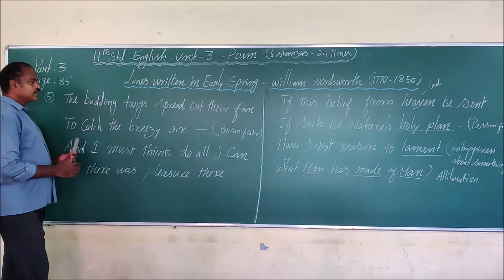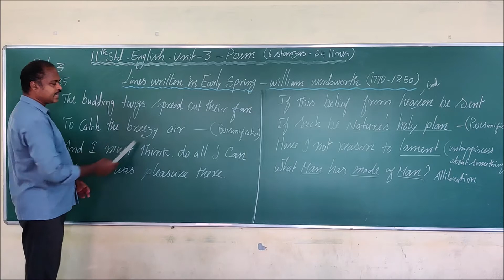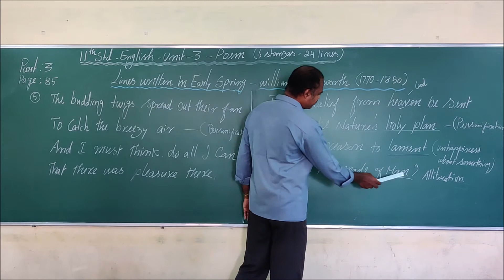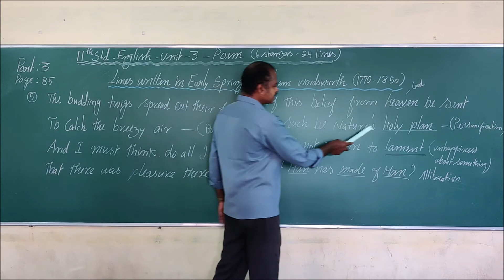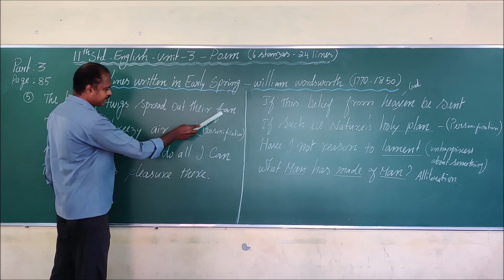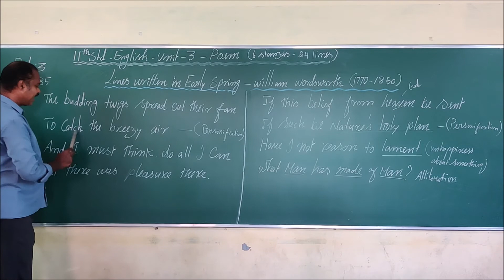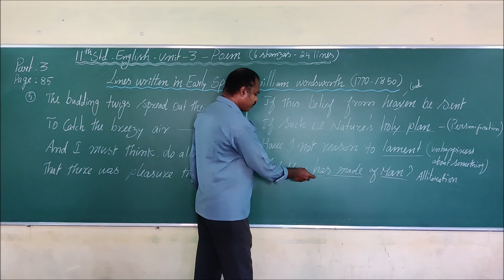11 th ENGLISH UNIT 3 POEM LINES WRITTEN IN EARLY SPRING PART 3